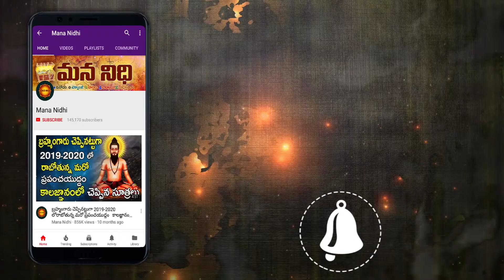975 గ్రహణాన్ని చూసేందుకు ఎగబడిన జనం